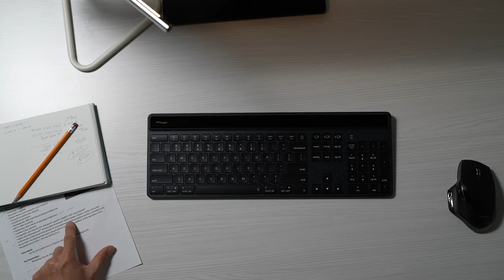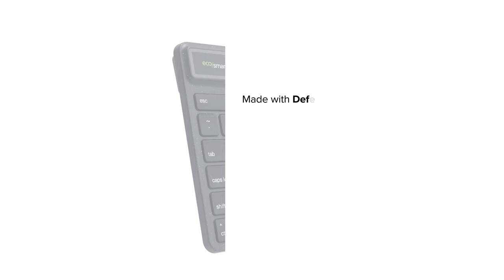Sustainable Energy Harvesting EcoSmart™ Keyboard (AKB868US)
Revolutionize your typing experience with our full-size keyboard and help make a stellar impact. Powered by solar cells optimized to harvest light from indoor lighting while using ultra-low-power Bluetooth® BLE 5.0 technology, this award-winning keyboard is up to 4X more power efficient than any other Bluetooth solution on the market. It’s also manufactured from 85% GRS-certified post-consumer recycled materials, making it the sustainable choice for your desktop.